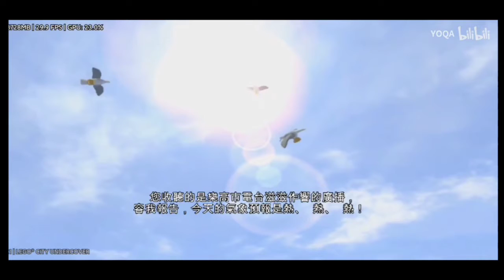EGG NS 2.1.1 | SWITCH EMULATOR FOR ANDROID | LEGO CITY UNDERCOVER